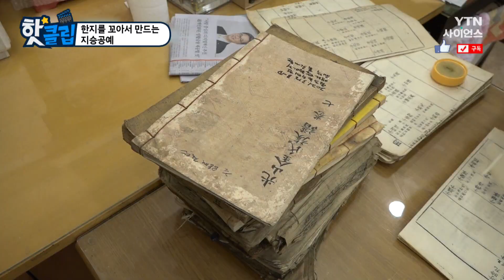[핫클립] 한지를 꼬아서 만드는 지승공예 / YTN 사이언스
전통 한지를 꼬아 생활용품으로 만드는 지승공예.
독특하고도 아름다운 우리나라의 전통 공예이다.
한지를 어떻게 자르고 꼬아서 엮는지
그 과정을 하나하나 알아본다.

한지를 꼬아서 만드는 지승공예 / YTN 사이언스